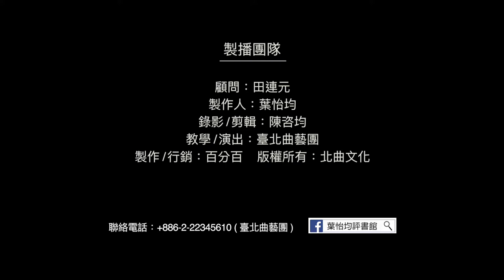【台北曲藝團】 - 葉怡均評書館 - 大話成語 - 沆瀣一氣 主講：宋明翰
大話成語,考考你: 今日成語"沆瀣一氣"
"瀣"讀音同:1.韭 2.燦 3.謝 4.非 5.監